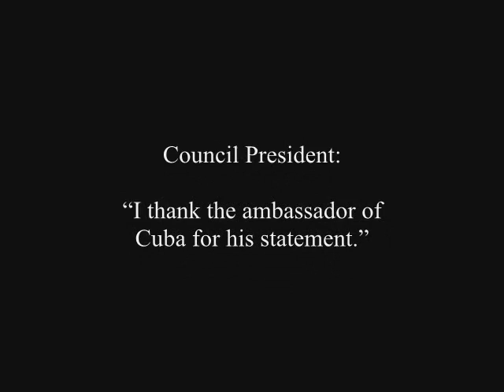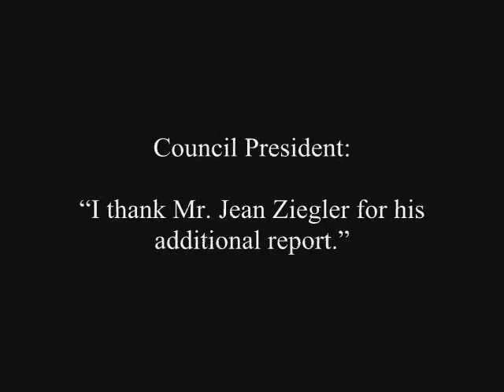Admissible & Inadmissible: Speeches at the U.N. Human Rights Council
Prequel to the Banned Speech by UN Watch's Hillel Neuer to UN Human Rights Council. Ambassador Luis Alfonso de Alba of Mexico, president of the council, welcomes every offensive statement: denial of crimes in Darfur; mocking of human rights experts; invective against women and gays; glorification of terrorism; Holocaust denial; demonization of Israel -- all admissible. Yet he ruled only one statement "inadmissible": UN Watch's criticism of the Council for ignoring victims of violations in 192 countries, and its failure to live up to the noble dream of its founders.